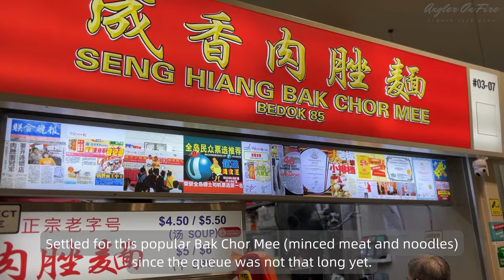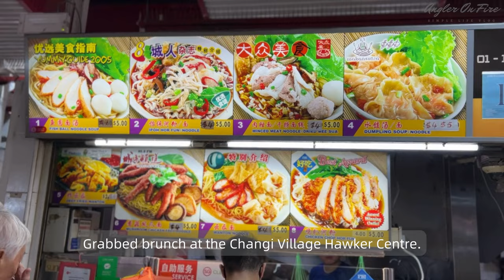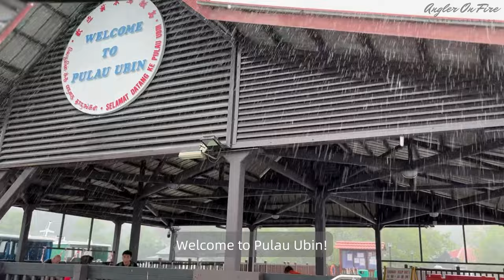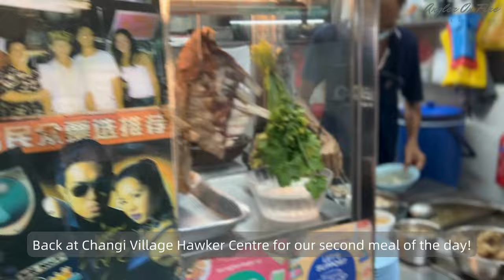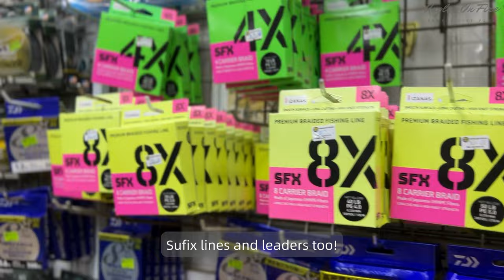Vlog 16: Singapore Living, Exploring Pulau Ubin Coastline, Saltwater Fishing, Hawker Centre Foods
A simple life vlog, living and fishing in Singapore.

It’s another day of editing! A simple breakfast and lunch before meeting the folks at Fernvale Hawker Centre for dinner. Had a nice minced meat noodle soup with pastries and coffee. Packed for a saltwater fishing trip to Pulau Ubin with my friends. Met at Changi Village for brunch (wanton noodles) before taking the ferry over. It started raining as we arrived at Pulau Ubin. Rented bicycles to ride to the fishing spot. Was followed by a resident dog named “Kopi O”. We fished the coastline, targeting fish on the down going tide. There were some decent surface action and frenzied fish but no takes. It was a good learning opportunity as I will definitely be packing micro jigs on my next trip back and likely use a spinning set up instead to get the required distance. I fell short on many casts. We targeted structures for any ambushing fish as we continued on. At the final spot we encountered a big surface “boof”, likely from our target fish, the barramundi. Unfortunately, none of us got bit on the subsequent casts. Though we blanked out on the fish, we managed to get a good look at the terrain on a low tide and admire a Nipah Palm flower and fruit (attap chee). A quick bike ride back to the jetty before taking the boat back to mainland. Greeted by a hornbill back on mainland before having a much desired hot soupy meal after a day out in the rain. Did a quick check of the Rapala lures and rods available at Riverland Tackle. Glad to say, they have a decent range on sale.

I look forward to sharing more of my fishing and simple life experiences here with you.

Filmed On: Apple iPhone 13 Pro Max & DJI Osmo Action 3
Video Edited On: Canva

All Rapala merchandise are available at your local Rapala stockers! Check out  ​⁠@RapalaSoutheastAsia   for more product details.
Storm GX Trick Metal 8g
Storm GX Trick Metal 12g
Storm GX Trick Metal 18g
Storm GX Trick Metal 30g
Rapala Shadow Rap Fat Jack 04
Rapala Shadow Rap Jack Deep 05
Rapala Precision Extreme Pencil 87
Rapala Precision Extreme Pencil 107
Rapala Precision Extreme Pencil 127
Rapala Skitter Pop Elite 95
Rapala X-Rap 08
Rapala X-Rap 10
Storm Wiggle Wart 05
Rapala Shad Rap Elite 55
Rapala Shad Rap Elite 75
Rapala Shad Dancer 04
Rapala Shad Dancer 05
Rapala Shad Dancer 07
Rapala Countdown Elite 35
Rapala Countdown Elite 55
Rapala Countdown Elite 75
Rapala Countdown Elite 95
Rapala Shadowrap Solid Shad 05
13 Fishing Concept A2 Baitcast Reel
13 Fishing Concept C2 Baitcast Reel
13 Fishing Skull Cap Baitcast Reel Cover
Sufix 131 Braid
Sufix 832 Advanced Superline Braid
Sufix Invisiline Fluorocarbon Leader:
Rapala RCD Magnetic Spring Split Ring Pliers
Rapala RCD Magnetic Spring Pliers
Rapala Floating Fish Gripper 6"
Rapala Floating Fish Gripper 9"

I am using the Philips range of Fully Automatic Espresso Machine. What I have is the older 1200 series. If you are keen, you may refer to the Amazon links below on the various series available:
1200 Series
2200 Series
3200 Series